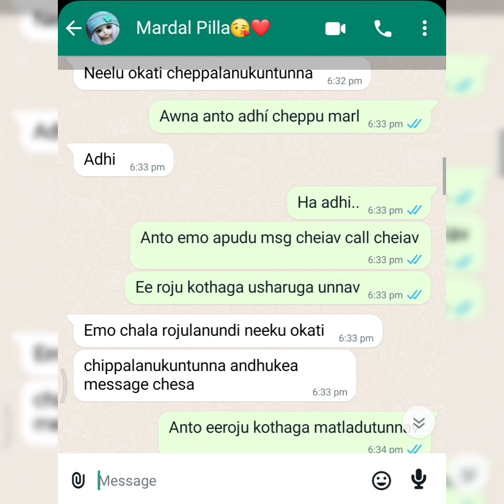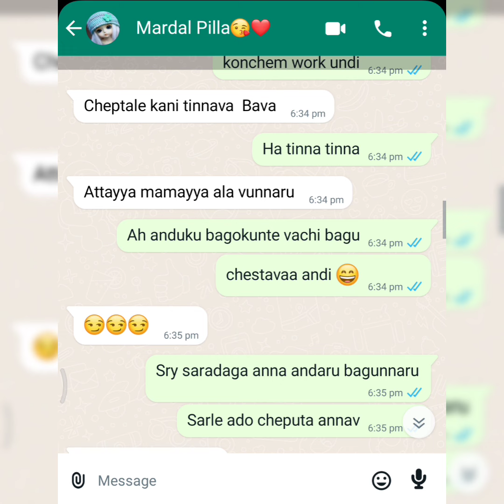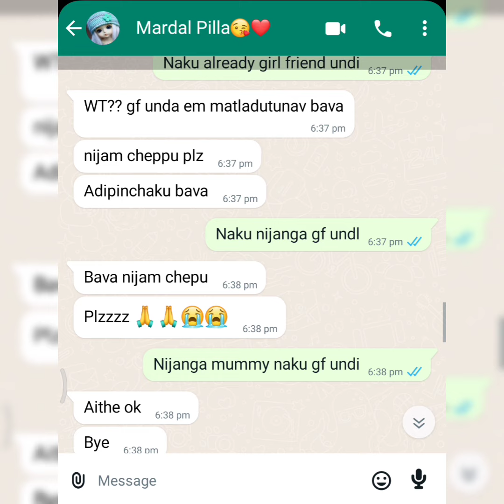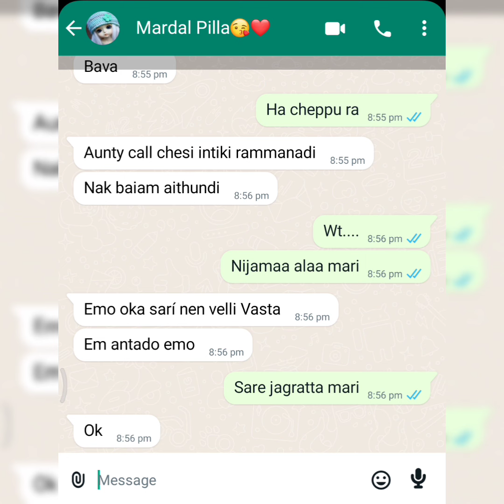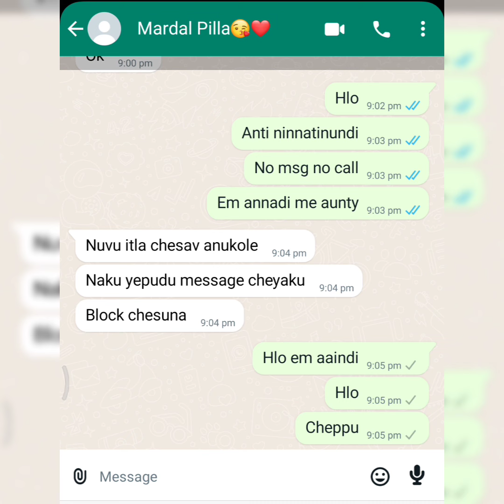Bava ❤ Mardal Chat 🥰 || Must Watch || Text Lover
Besite Funny Chat

Title: Heavenly

Cheater
Girlfriend cheating whatsapp chat
Boyfriends cheating